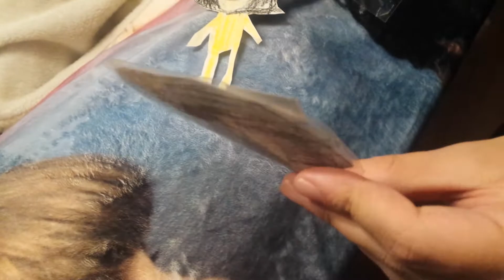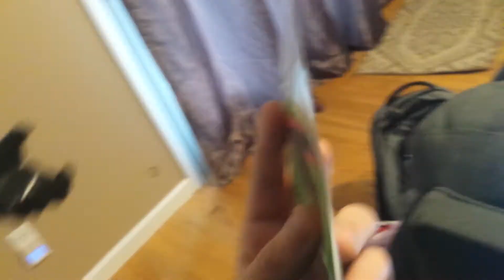Wreck-It Ralph The Series: Halloween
Summerpop, his friends, and Nicky celebrate Halloween.